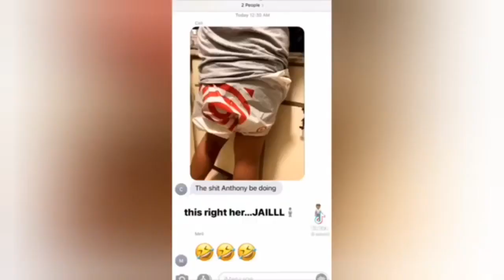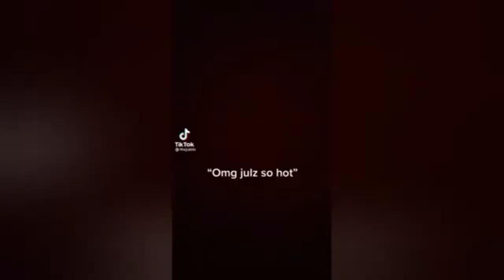"b*tches be like, oh my God Chlorro so hot.."|TikTok Compilation|TikTok Sound